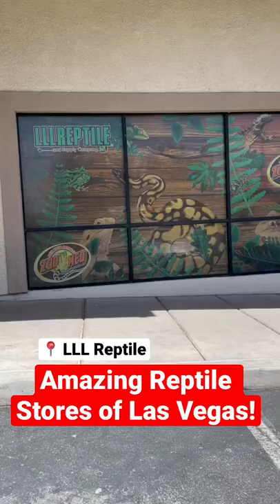AMAZING REPTILE store in Las Vegas 🐍